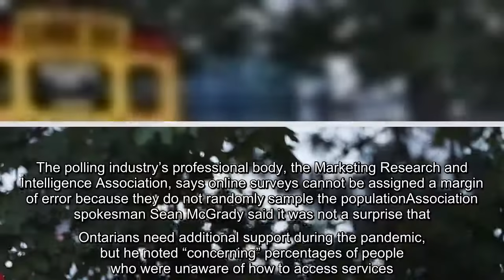✅ Ontarians unclear on how to access social support during pandemic, survey finds